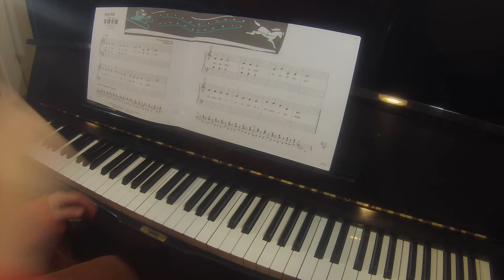Jingle Bells | PreTime Piano Christmas primer level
TEACHER DEMO

Piano bench/chair